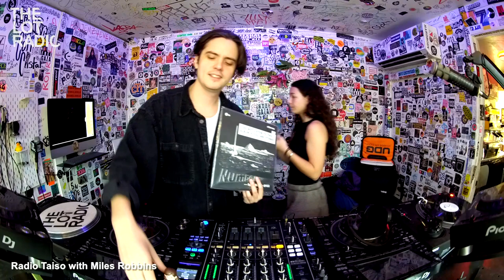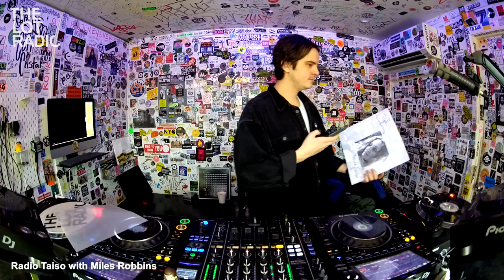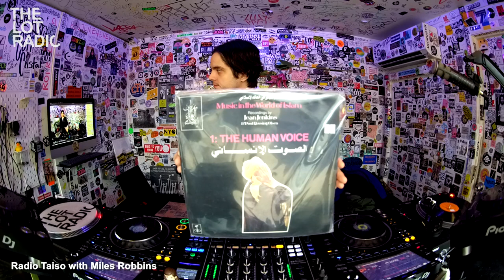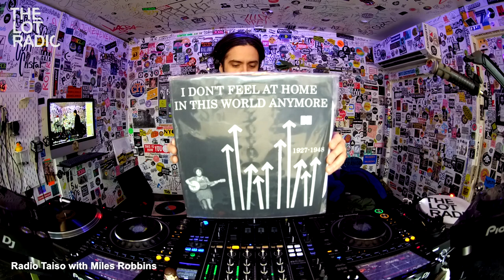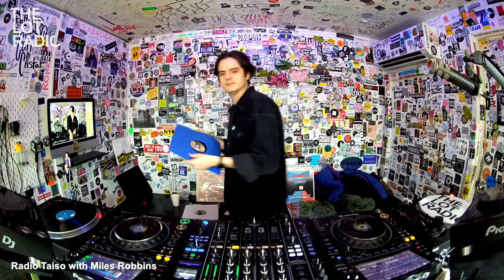Radio Taiso with Miles Robbins @TheLotRadio 12-18-2023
An afternoon stretch for good health